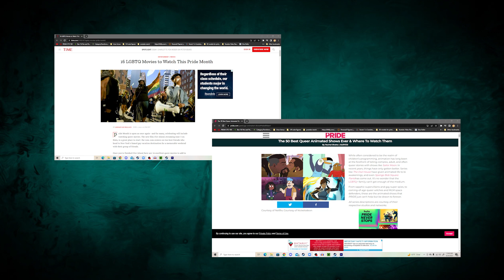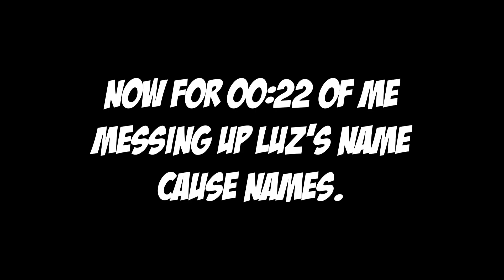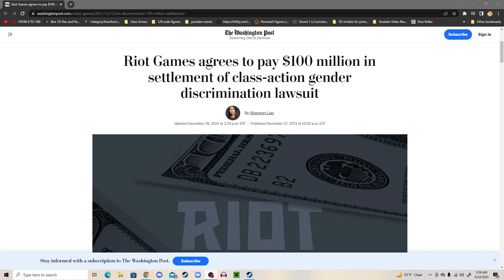A Gay Ol Time | Pride 2023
Today we spend the time this pride to talk about television shows and movies that have LGBTQ+ Representation...

Articles:
Television shows with LGBTQ+ Rep.

bye guys